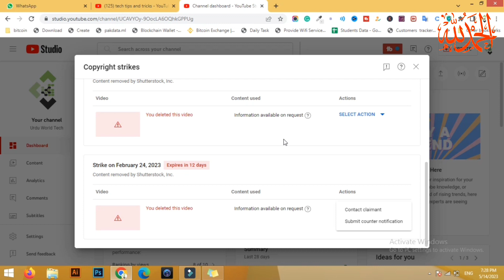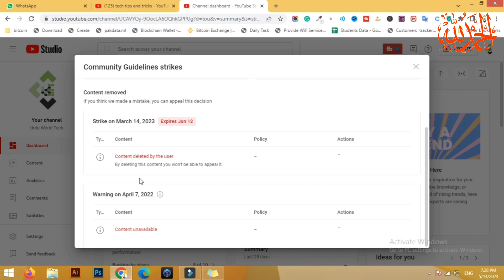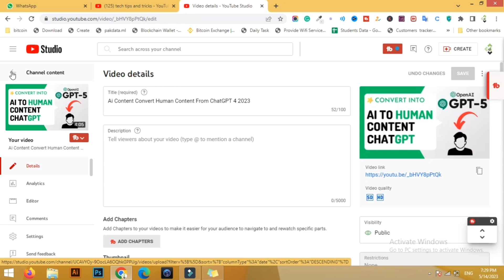Copyright Strike Update 2023 | Remove Strike From Channel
YouTube Copyright Strike Update Can YouTube Improve It's Policy
Policy update: We're updating our YouTube partner program reapplication policy | YouTube New Update
How To Pass Copyright School -Youtube Copyright Questions And Answers
how to complete copyright school 2023 | copyright school kaise complete karen | copyright school